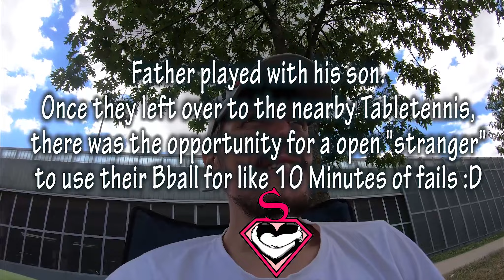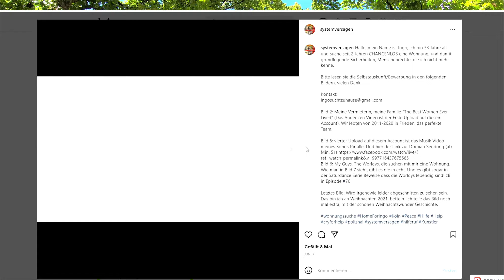HomeLESS 12³ - BBall & VISITATION & Gardening WINS - Survival WORLDYMANIA New Art Free 4 ALL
Victim of crimes. No one Ever cared.

#2-behavior = 1st time freedom from that long torture by criminals who must be inprisoned!

WINNING
From E#2 on EVERY TITLE will be: I Win/ Iso & The Worldys Win/  Love Wins/ Peace Wins and so on, every episode till I am safe or till I lose... when you out there will make sure that I still win!
I hope this inspires and also motivates, makes all facing homelessness or experiencing it stronger!

FOR ALL NEW TO MY SURVIVAL-ART
SATURDANCE = unique comeback from the dead. Watch the following docus for all answers.

AFTER SATURDANCE (aka Road To HomeLESS)

A.I TRUE CRIME SERIES  PLAYLIST - Starts with "THE BEST WOMEN EVER LIVED" (my life before the torture - She deserves justice too!)

V I M O S A  - Virtual Museum of Survival-Art, Anti-Discrimination & Science
aka WORLDY WEB HERRITAGE (WWH.VIMOSA.FREE - future domain - A withinternet (new internet of values within the old ), door to mankinds evolution to become a safe family
created by a former homeless for humanity,
to end: society class apartheit,
mass manipulation,
discrimination,
pathologization (Psych abuse and Evolution blocker),
cancel culture and
actually every fundamental wrong.